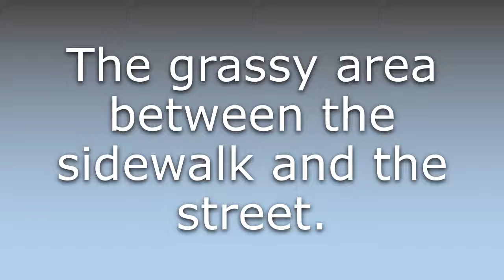What does Tree lawn mean?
What does Tree lawn mean in English? Learn the meaning of the word Tree lawn! How to Pronounce Tree lawn. Expand your vocabulary, learn words.